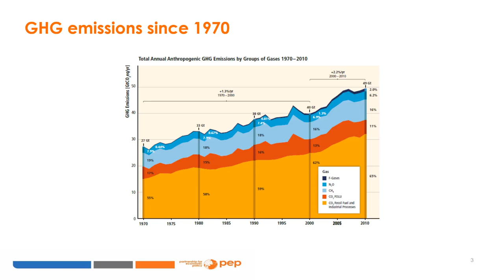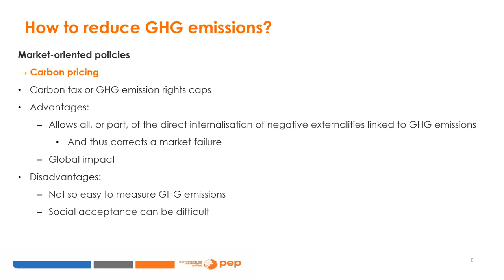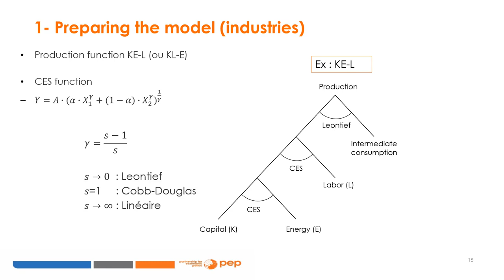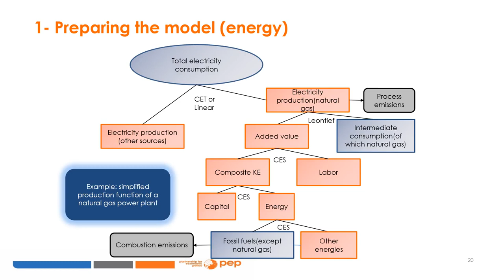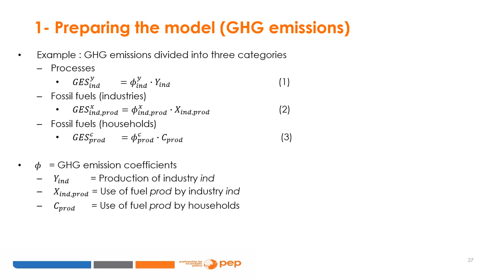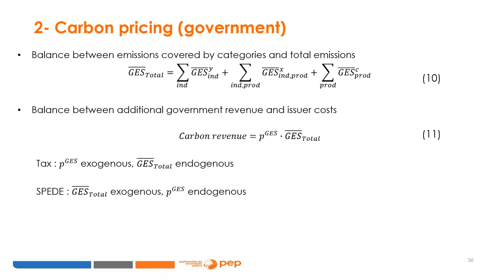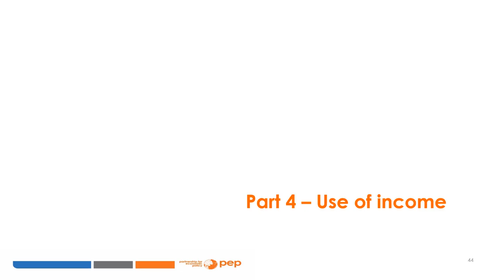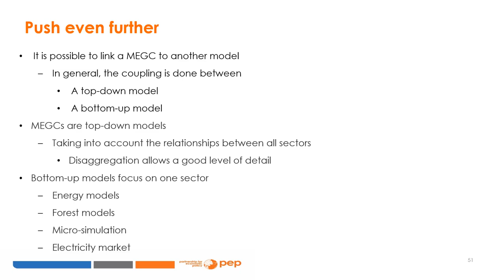9 -Climate change and carbon pricing